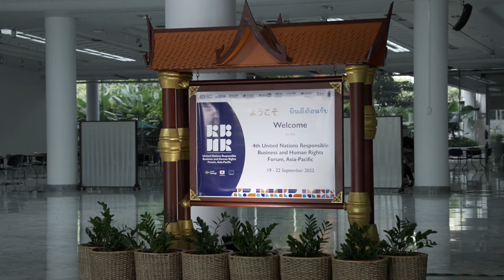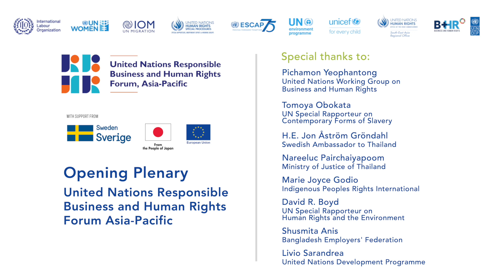2022 UN RBHR Forum: Opening Plenary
The adoption of the United Nations Guiding Principles on Business and Human Rights (UNGPs) in 2011 proved to be an inflection point in advancing responsible business behavior and corporate accountability. The UNGPs established a global, authoritative framework for States and businesses to prevent and address business-related adverse impacts on human rights, including those relating to labour rights, gender equality, children’s rights, conflict, and corruption, as well as collective challenges such as climate change and environmental degradation, gender equality, conflict, corruption and among others.

Since 2011, various governments have developed national action plans on business and human rights (NAPs) outlining their strategies to promote responsible business practices. In the Asia-Pacific region, Thailand, Japan and Pakistan formally adopted their stand-alone NAPs in 2019, 2020, and 2021, respectively. Other countries are currently in the process of developing NAPs, including India, Indonesia, Malaysia, The Maldives, Mongolia, Nepal and Viet Nam.

In recent years, there has also been a strong push to realize the so-called “smart mix of measures” by moving from voluntary towards mandatory initiatives, notably around human rights due diligence. Mandatory human rights due diligence legislation has been adopted or is in development in various European countries. Moreover, the European Commission recently published a proposal for a Directive on Corporate Sustainability Due Diligence which envisages European Union-wide obligations for businesses to address their adverse human rights and environmental impacts. Similarly, the United States and other jurisdictions are passing or implementing legislation that prevents the import of goods produced with forced labour. These and other mandatory measures can have far-reaching implications for the region. And although none of these standards, policies and legislations are perfect, they reflect the progressive evolution of responsible business concepts into more durable norms.
Indeed, while the uptake of responsible business practices by businesses has been modest and uneven, in some instances shifting business attitudes can be observed. Ongoing conflicts provide a case in point, where some multinational corporations have attempted to exit conflict-affected markets in a responsible manner and disassociate themselves with their linkages to or involvement in gross human rights violations.

At the same time, a degree of scepticism remains among affected rights holders and civil society actors about the real-life impact of top-down strategies and measures to promote responsible business, in effect spotlighting the need for meaningful participation of rights holders in State and business-led initiatives. The 3rd UN Responsible Business and Human Rights Forum in June 2021 reflected on this need as well as the deeply rooted vulnerabilities and inequalities exacerbated by the COVID-19 pandemic, particularly for women, children, informal workers, migrant workers, displaced persons, refugees, older persons, people with disabilities, indigenous peoples and human rights defenders. It further highlighted the need to view the crisis as an opportunity to drive meaningful change reflected in concrete policies at the national level. The global Covid-19 pandemic has reversed hard-fought progress on various Sustainable Development Goals (SDGs) across the Asia-Pacific region, including SDG 8 on decent work, SDG 5 on gender equality, and SDG 10 on reduced inequalities, among others. Similarly, according to a recent report from the Intergovernmental Panel on Climate Change, global emissions need to peak by 2025 if global warming is to be kept below 1.5°C. To ensure climate justice and address the triple planetary crisis, States and businesses must step up climate action before ecosystems fail. Sadly, UN Secretary-General Antonio Gutierres recently cautioned that “[s]ome government and business leaders are saying one thing, but doing another.” In addition to these and other challenges, rights holders face additional adverse impacts related to shrinking civic space, harassment and threats against human rights defenders, corruption, informal employment and corporate capture of processes and institutions designed to improve the lives of rights holders.

Thus, while the uptake of responsible business by a range of different actors in recent years is encouraging, much more is needed to make a difference in the daily lives of people who disproportionately face adverse impacts of business activity. Against this background, the 4th UN Responsible Business and Human Rights Forum provides an opportunity to reflect on the “levers of change” at our disposal and how they can be harnessed to strengthen corporate accountability and responsible business.